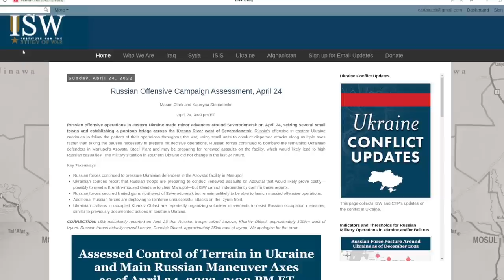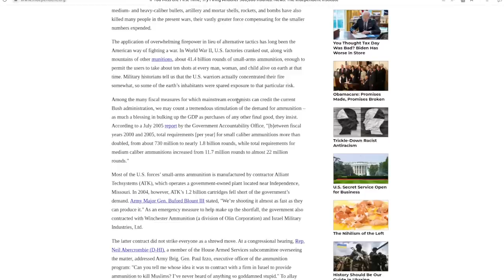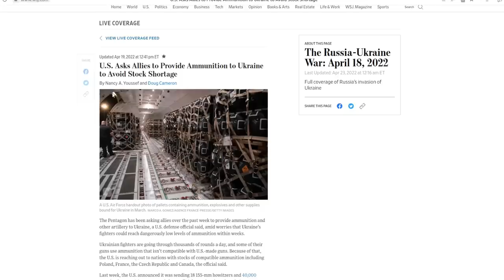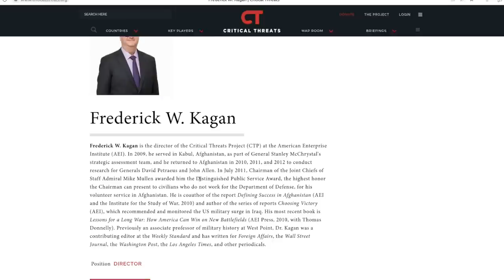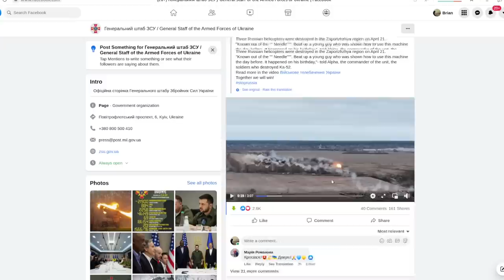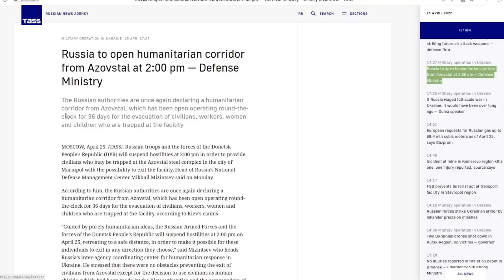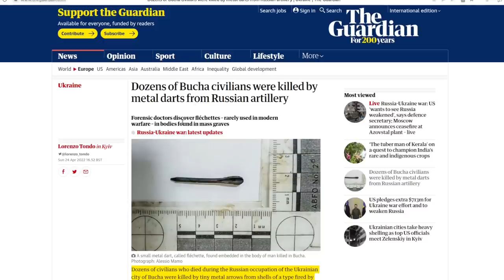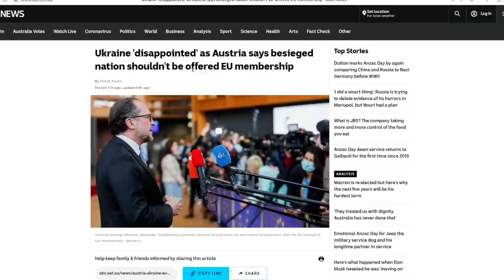Russian Ops in Ukraine Update - Ammo shortages and other Shortcomings Ukraine Faces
Update for Russian Operations in Ukraine for April 25, 2022

- Russia continues to make gains in south and eastern Ukraine;
- Russia is concentrating additional forces in these regions;
- US has sent 50 million rounds of small arms ammunition to Ukraine;
- this is not enough to sustain combat operations in a modern armed conflict;
- US officials and media struggle to match previously optimistic reports on Ukraine’s military operations versus the reality now taking shape on the battlefield;
- Western “analysts” are producing war propaganda which may help explain why the Western media’s messaging is so divergent from reality;
- Ukraine is being used by the West as a proxy against Russia and signs of it being disposed of like Afghanistan, Libya, and other Western-sponsored opposition movements in the past are beginning to appear;
- Austria’s foreign minister has outright said he would prefer Ukraine did not join the EU.

References:

US Department of Defense - Pentagon Secretary John F. Kirby Holds a Press Briefing, April 22, 2022:
Independent Institute - If You Miss the First Time, Try Firing Another 300,000 Rounds:
Small Arms Survey - Beyond the Kalashnikov: Small Arms Production, Exports, and Stockpiles in the Russian Federation (2003):
Small Arms Survey - Surveying Europe’s Production and Procurement of Small Arms and Light Weapons Ammunition (2010):
WSJ - U.S. Asks Allies to Provide Ammunition to Ukraine to Avoid Stock Shortage:
Daily Beast - They Want to Fight for Ukraine. They Just Need Guns:
The Hill - Here’s everything the US is sending to Ukraine’s military:
Institute for the Study of War - Russian Offensive Campaign Assessment, April 23:
Washington Post - Russia has killed civilians in Ukraine. Kyiv’s defense tactics add to the danger.:
Guardian - Dozens of Bucha civilians were killed by metal darts from Russian artillery:

ABC (Australia) - Ukraine 'disappointed' as Austria says besieged nation shouldn't be offered EU membership: